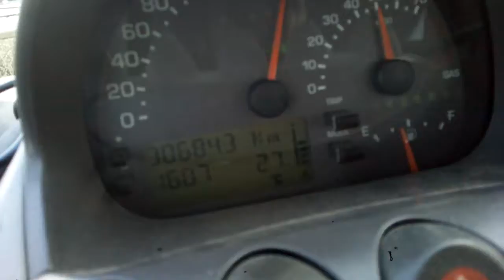Multipla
Sull'Autostrada in Viaggio...